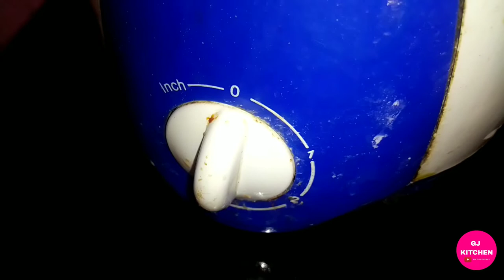இப்படி செய்து பாருங்கள் முள்ளங்கி சாம்பார்